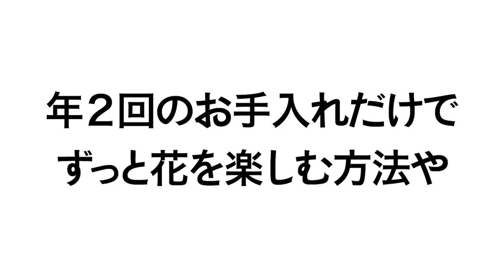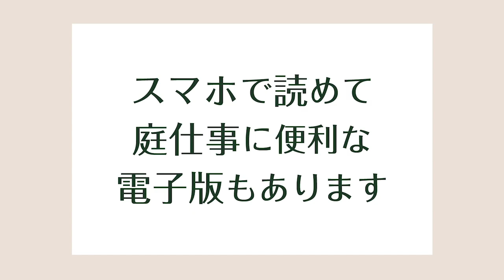NHKテキスト『趣味の園芸』2021年10月号の紹介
9月21日発売！『趣味の園芸』2021年10月号は「パンビオ」です！ 秋冬の庭やベランダを元気に盛り上げてくれる、パンジー＆ビオラの魅力と楽しみ方をたっぷりと詰め込んだ特集をお届け。初めてでも失敗しない苗選び＆育て方、花壇の色彩術、寄せ植えなどなど充実の内容です。注目特集は、懐かしくも新しい、シャコバサボテンに再注目！
植物との暮らしは『趣味の園芸』がサポート！ 今号も読みごたえ満点のテキストをお届けします。